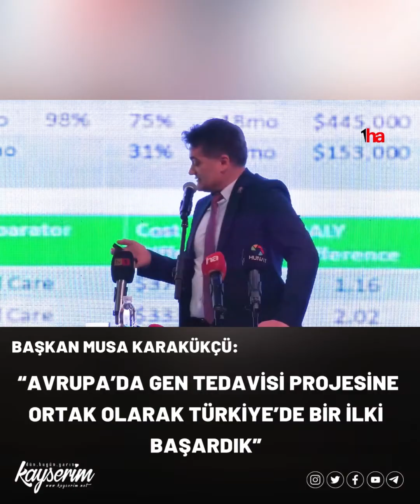Başkan Musa Karakükçü: “Gen tedavisi projesinde Türkiye’de bir ilki başardık”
Türkiye’de gen tedavisi üzerine günümüze kadar hiçbir proje yapılmadığını ve Avrupa’daki bir gen tedavi projesine ortak olarak Türkiye’nin ilk gen tedavisi projesine de imza attıklarını söyleyen ve savunma hücrelerinin alınarak kanser hücreleri tespiti sonrası yeniden savunma hücrelerinin vücuda nakledilerek kanser hücresini yok edilmesini sağlayan Car T Cell tedavisinin Türkiye’de de yapılması gerektiğini belirten KANKA Dernek Başkanı Musa Karakükçü, “Bu tedavi yöntemi yaygınlaştığında, yaklaşık 15 yıl sonra kemoterapi tedavisi diye bir şey kalmayacak. Bu konuda maalesef ki ülkemizce çok geç kalıyoruz. Dünyada Car T Cell tedavisini uygulayan 8 hastane var ve 600 bin dolar tedavi başına ücret alınıyor. Özellikle İsrail bu konuda çok gelişmiş durumda, yaklaşık 250 Car T Cell tedavisi yapmış bulunuyorlar. Bu tedavilere ülkece odaklanmak zorundayız” dedi.

Haberin detaylarına haber sitemizden ulaşabilirsiniz.